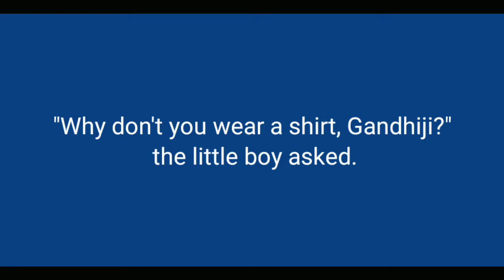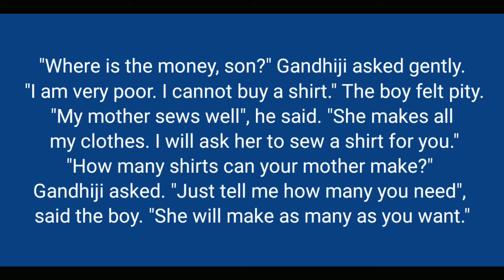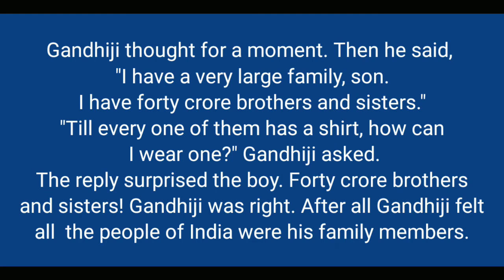Class V | lesson1 | Gandhiji, The Mahatma | M. STUDY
Hi, I am ABHIJIT, In this video I am going to discuss class v text book lesson1, Gandhiji, The Mahatma.
This is the first part and I will upload the next part in the next video. You can see Bengali meaning and line by line analysis of gandhiji's value, thinking and many more.

Let's read...

One day a little boy visited Mahatma Gandhi. Gandhi's dress surprised the boy. "Such a great man without a shirt!" he wondered.

"Why don't you wear a shirt, Gandhiji?" the little boy asked.

"Where is the money, son?" Gandhiji asked gently. "I am very poor.!

cannot buy a shirt."

The boy felt pity.

"My mother sews well", he said. "She makes all my clothes. I will ask her to sew a shirt for you."

"How many shirts can your mother make?"

Gandhiji asked.

"Just tell me how many you need", said the boy. "She will make as many as you want."

Gandhiji thought for a moment. Then he said, "I have a very large family, son.

Ihave forty crore brothers and sisters."

"Till every one of them has a shirt, how can I wear one?" Gandhiji asked.

The reply surprised the boy. Forty crore brothers and sisters!

Gandhiji was right. After all Gand I the people of India were his family members.

M. STUDY
ABHIJIT MAITY